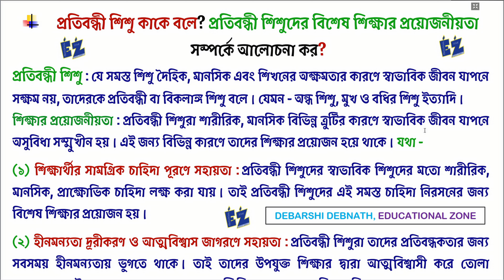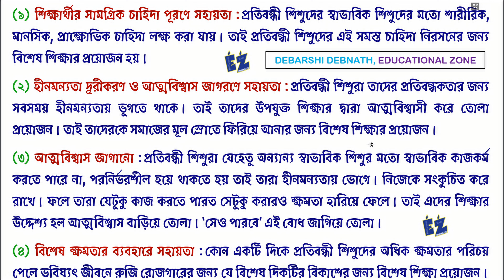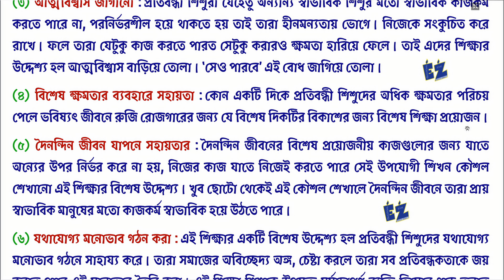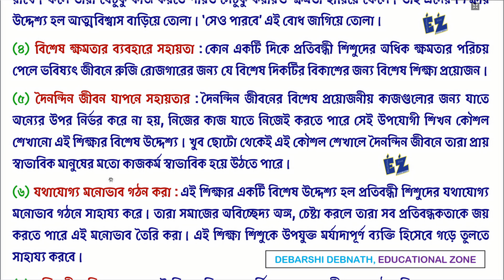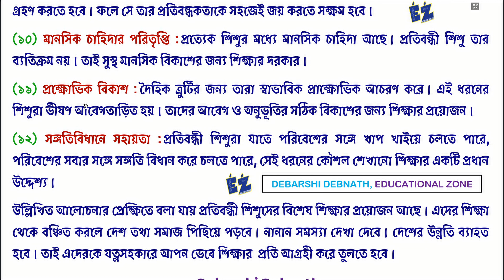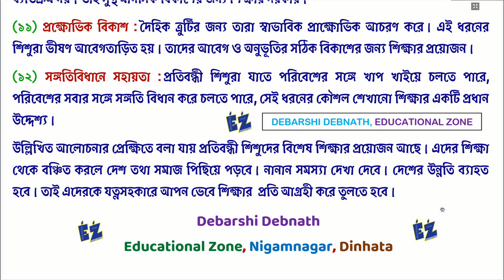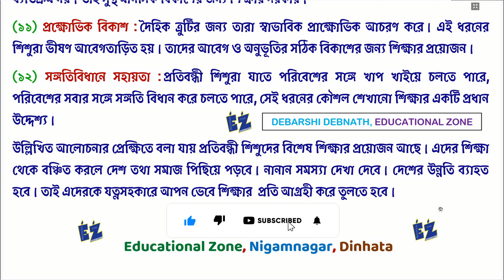প্রতিবন্ধী শিশু কাকে বলে? প্রতিবন্ধী শিশুদের বিশেষ শিক্ষার প্রয়োজনীয়তা সম্পর্কে আলোচনা কর?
📚EDUCATION🔥শিক্ষাবিজ্ঞান- XI • XII • D.EL.ED • B.A • B.ED • M.A • M.ED • SET • SLST • TET🎯

Name: DEBARSHI DEBNATH
VILL: BHANGNI PART-2,
PO: NIGAMNAGAR,
PS: DINHATA,
DIST.: COOCH BEHAR
PIN: 736169